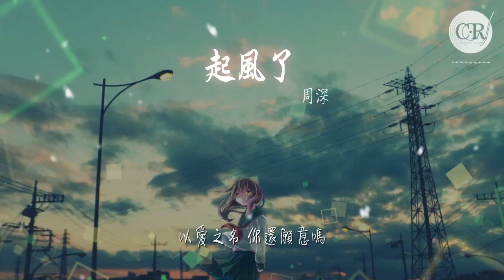周深 - 起風了『萬般流連 從前初識這世間』【動態歌詞Lyrics】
起風了

00:00  作詞 : 米果
00:01  作曲 : 高橋優
00:24 這一路上走走停停
00:28 順着少年漂流的痕跡
00:31 邁出車站的前一刻
00:34 竟有些猶豫
00:37 不禁笑這近鄉情怯
00:40 仍無法避免
00:42 而長野的天
00:44 依舊那麼暖
00:45 風吹起了從前
00:48 從前初識這世間
00:51 萬般流連
00:52 看着天邊似在眼前
00:55 也甘願赴湯蹈火去走它一遍
01:00 如今走過這世間
01:03 萬般流連
01:05 翻過歲月不同側臉
01:07 措不及防闖入你的笑顏
01:13 我曾難自拔於世界之大
01:17 也沉溺於其中夢話
01:20 不得真假 不做掙扎 不懼笑話
01:26 我曾將青春翻涌成她
01:29 也曾指尖彈出盛夏
01:32 心之所動 且就隨緣去吧
01:38 逆着光行走 任風吹雨打
01:54 短短的路走走停停
01:57 也有了幾分的距離
02:00 不知撫摸的是故事 還是段心情
02:07 也許期待的不過是 與時間爲敵
02:12 再次見到你
02:14 微涼晨光裏
02:15 笑得很甜蜜
02:17 從前初識這世間
02:20 萬般流連
02:22 看着天邊似在眼前
02:25 也甘願赴湯蹈火去走它一遍
02:30 如今走過這世間
02:33 萬般流連
02:34 翻過歲月不同側臉
02:37 措不及防闖入你的笑顏
02:43 我曾難自拔於世界之大
02:47 也沉溺於其中夢話
02:50 不得真假 不做掙扎 不懼笑話
02:55 我曾將青春翻涌成她
02:59 也曾指尖彈出盛夏
03:02 心之所動 且就隨緣去吧
03:33 晚風吹起你鬢間的白髮
03:36 撫平回憶留下的疤
03:40 你的眼中 明暗交雜 一笑生花
03:45 暮色遮住你蹣跚的步伐
03:49 走進牀頭藏起的畫
03:52 畫中的你 低着頭說話
03:57 我仍感嘆於世界之大
04:01 也沉醉於兒時情話
04:04 不剩真假 不做掙扎 無謂笑話
04:10 我終將青春還給了她
04:13 連同指尖彈出的盛夏
04:17 心之所動 就隨風去了
04:22 以愛之名 你還願意嗎